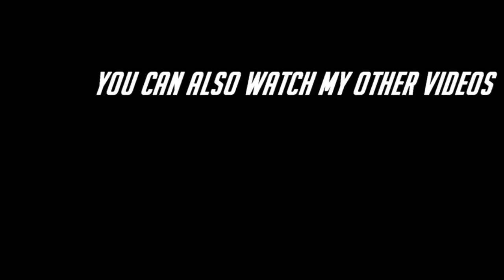TOP 10 UNDEFEATED BOXERS IN 2021| KNOCKOUTS COMPILATION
In the history of boxing, there aren’t many people who could complete their career with zero sign in defeat column and there are only few world champions who could do this. I found just 10 unique champions that remained  undefeated till 2021.